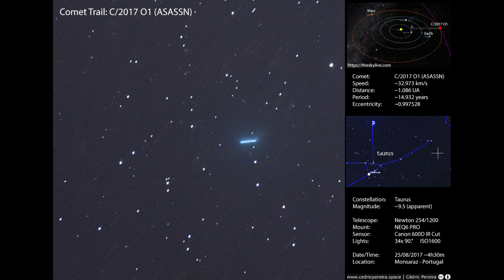C/2017 O1 (ASASSN) Comet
Cometa C/2017 O1